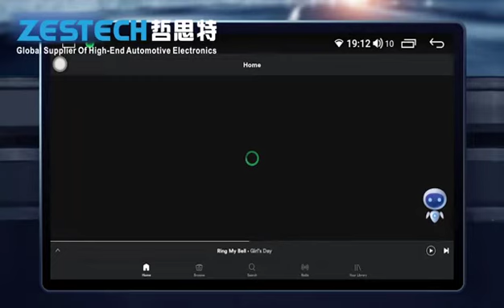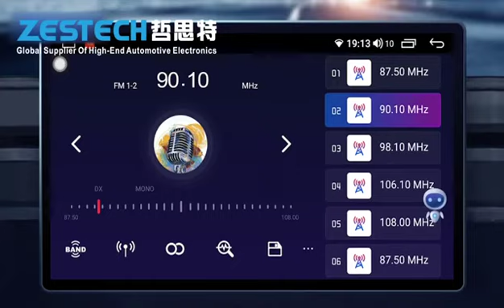2022年7月14日